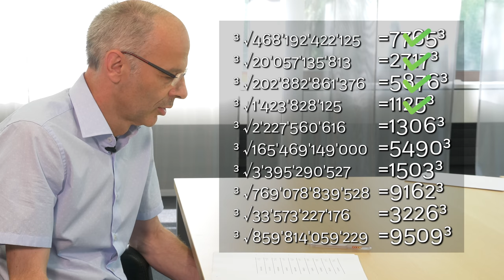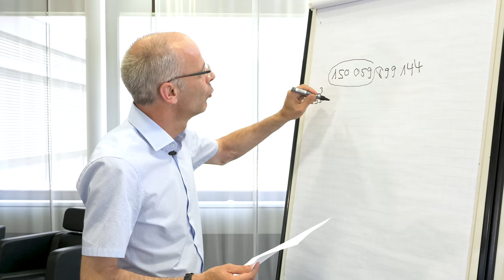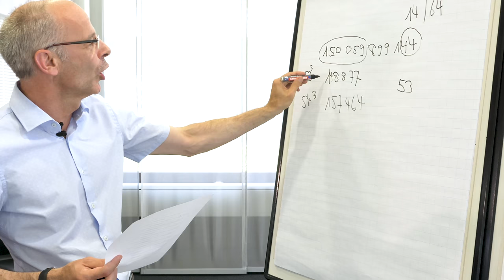Pascal Kaul bricht den inoffiziellen Weltrekord im Kubikwurzelziehen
Pascal Kaul ist ein Profi im Kopfrechnen. Eigentlich arbeitet er bei einer Versicherung im Rechnungswesen, nebenher hat er jedoch ein ganz besonderes Hobby: Kopfrechnen. Und zwar nicht Eins plus Eins, sondern sehr viel anspruchsvoller. Er rechnet die dritte Wurzel von zehn- bis zwölfstelligen Zahlen innerhalb weniger Sekunden im Kopf aus.

Wir, das Videoteam von der Coopzeitung, waren dabei, als er versuchte den Weltrekord in dieser Disziplin zu knacken. Der aktuelle Weltrekord liegt bei 93 Sekunden und wurde 2016 von Gert Mittring aufgestellt.

(Die Zahlen wurden alle zufällig ausgewählt und geheim gehalten, bis der Rekordversuch startete. Bei jedem neuen Versuch, gab es ein neues Aufgabenblatt, mit neuen Zahlen.)